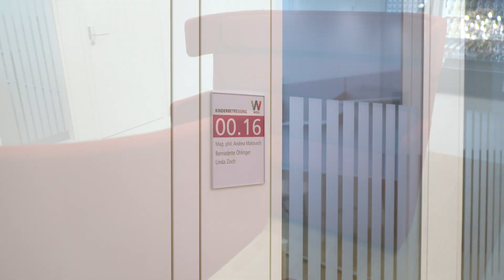Eröffnung des neuen Amtsgebäude Greif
Im November 2020 wurden nicht nur die Arbeiten zur Neugestaltung des Stadttheaters Greif in der Rainerstraße 2 planmäßig fertiggestellt: Auch das an selbiger Adresse errichtete neue Amtsgebäude konnte trotz der Alltagseinschränkungen durch die Corona-Pandemie termingerecht finalisiert und eröffnet werden. In Summe wurden im neuen Amtsgebäude ein Kundencenter samt Besprechungsräumen im Erdgeschoß sowie Büroräumlichkeiten für 130 Mitarbeiter in den Obergeschoßen geschaffen. Die insgesamt 54 modern ausgestatteten Büros bieten Platz für eine, zwei beziehungsweise vier Personen.

Werfen Sie mit uns einen Blick in das neue und moderne Amtsgebäude der Stadt Wels.

Videoproduktion: true studios